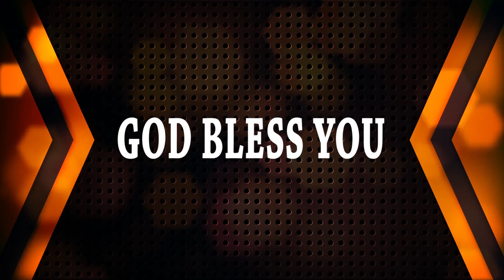sis. Hephzibah Beulah ll Glorious Grace and Truth Ministries ll Importance Of 10 Days In The Bible l